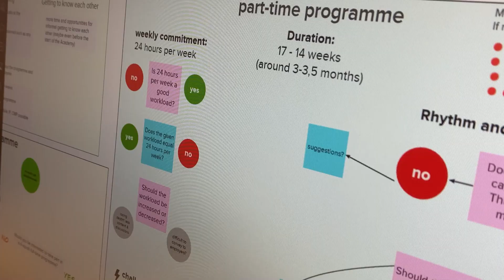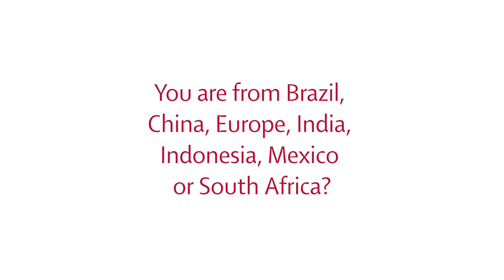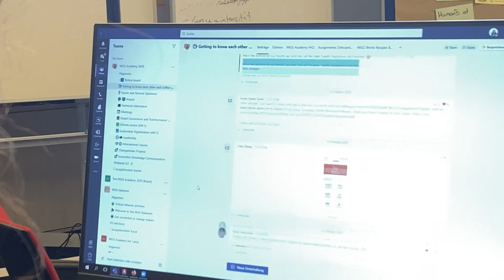Apply for the digital MGG Academy 2021 - now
Applications for the MGG Academy 2021 are possible until 31 March 2021.

To apply kindly fill-in and sign this application form you find

The MGG Academy is geared towards highly-qualified young professionals who work in a partner institution of the MGG network or in an institution that is interested in future cooperation. Prospective participants should work in a governmental organisation, policy-oriented think tank, research institution, civil society or private sector oranisation in an MGG partner country (Brazil, China, Europe, India, Indonesia, Mexico, South Africa), work on issues relevant to global governance such as international trade, international economics and finance, environmental challenges, international security or development cooperation,  speak English fluently, be between 25 and 40 years old, have at least three years of working experience, be open to a broad variety of working methods, be willing to reflect on collective and individual experiences and competencies, be sensitive to other cultures.